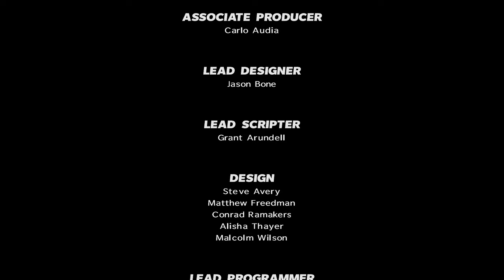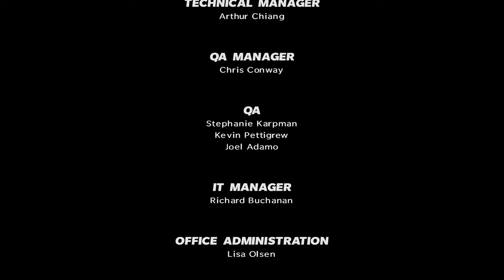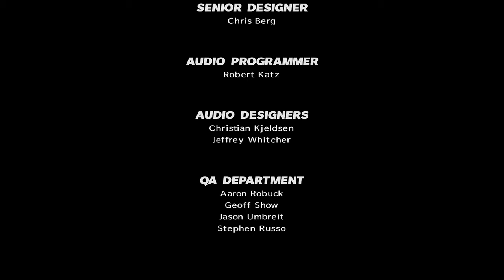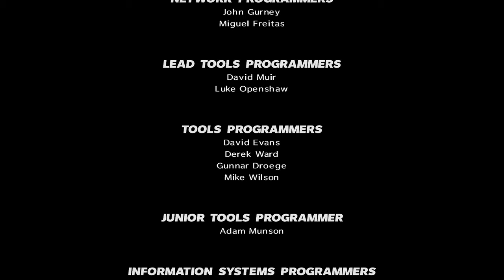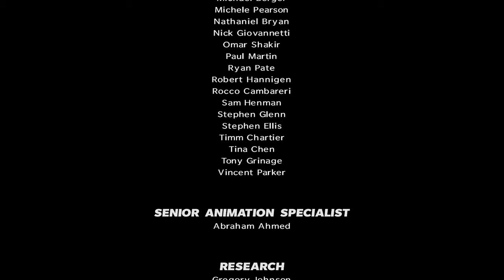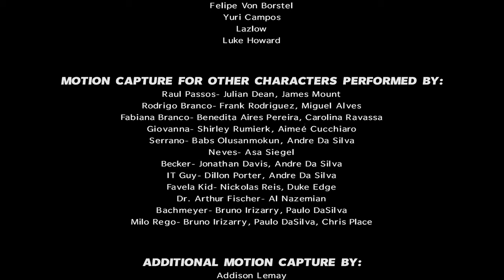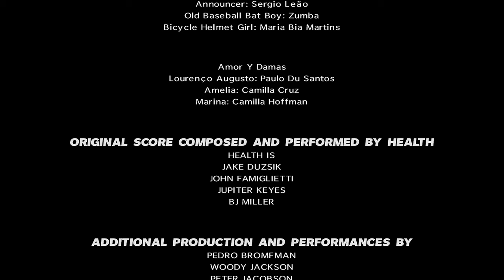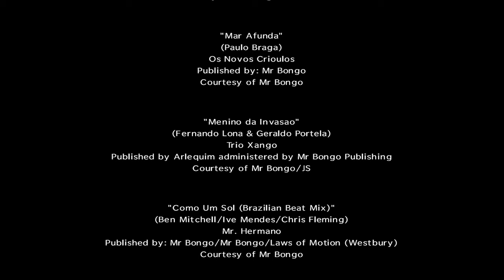Max Payne 3 Complete Edition #15 Ending – No Commentary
Max Payne 3 Complete Edition Ending